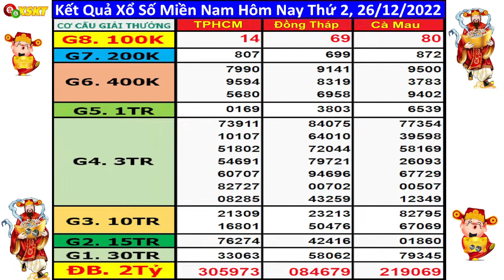XSMN 26/12 - xổ số Miền Nam hôm nay ngày 26/12/2022 (xsmn: xs TPHCM, xs Đồng Tháp, xs Cà Mau)